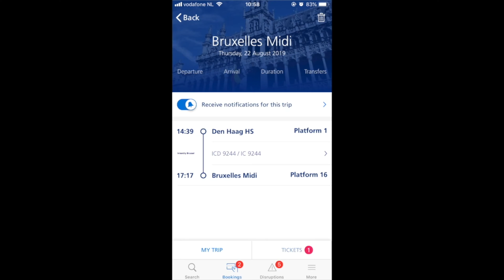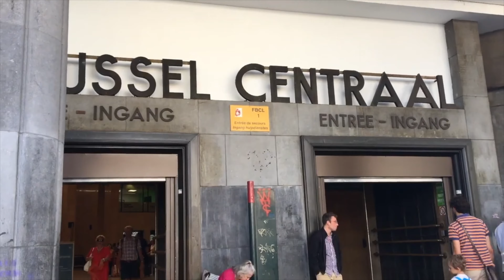Traveling to Belgium (Brussels) from the Netherlands ｜从荷兰到比利时游玩的一天